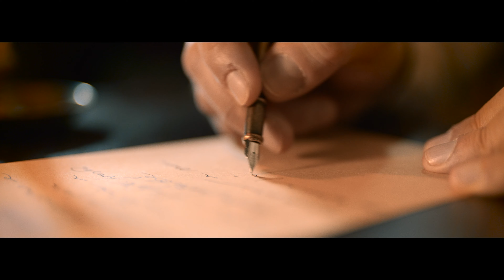Amaro Camatti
Veniamo dal mare...🌊
Come un viaggio indietro nel tempo l'ultima produzione video realizzata per Amaro Camatti in collaborazione con Simone Giuffra Videomaker e Area Marketing